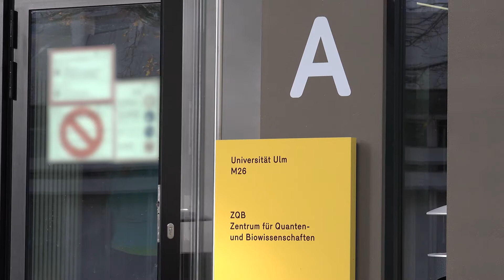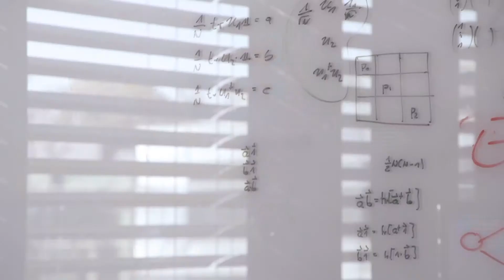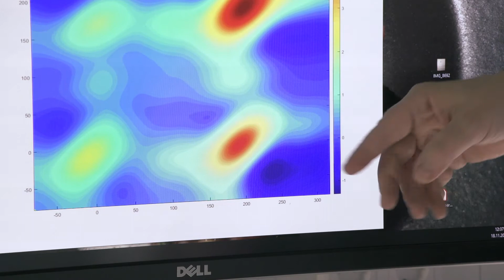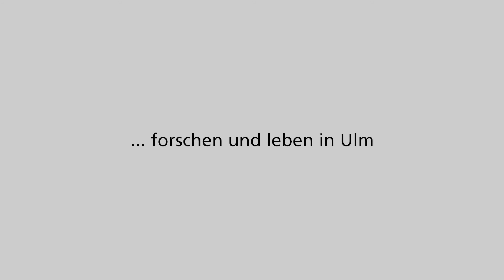Quantenforschung - Uni Ulm, 2021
Die Quantenforschung an der Universität Ulm spielt in der internationalen "Championsleague" dieser Disziplin: Ein kurzer Einblick in aktuelle Forschungsfelder, vorgetragen von den Wissenschaftlern selbst! Auch wenn die Quanten für viele geheimnisvoll daherkommen, bekommen die  Zuschauer*innen eine gewisse Ahnung, um welch spannende Thematik es sich hier handelt.